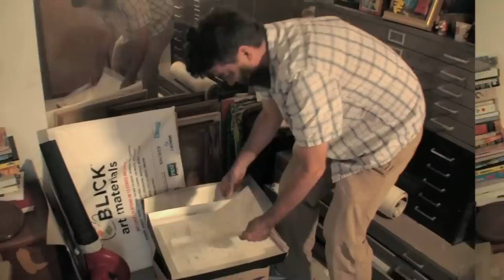Beauty Is Embarrassing Official Trailer #1 (2012) Wayne White Documentary HD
Beauty Is Embarrassing is a funny, irreverent, joyful and inspiring documentary featuring the life and current times of one of America's most important artists, Wayne White. During his thirty-year career as a painter, art director, puppeteer, illustrator and overall raconteur White has been responsible for some of the most iconic images in popular culture. The film chronicles his early days in NYC as one of the creators of the Pee-wee's Playhouse TV Show to his work as an art director on seminal music videos for The Smashing Pumpkins and Peter Gabriel to his current turn as a star in the fine art world. The film traces the vaulted highs and the crushing lows of an artist, father and husband trying to make it in the hectic world of commercial work while fulfilling his personal passion for creating great works of art. In the end Beauty Is Embarrassing is a deeply inspirational story about a man who lives by one rule: do you what you love, and it'll lead to where you want to go.